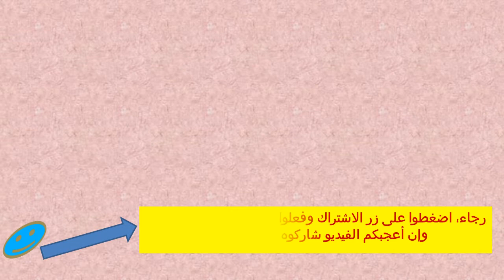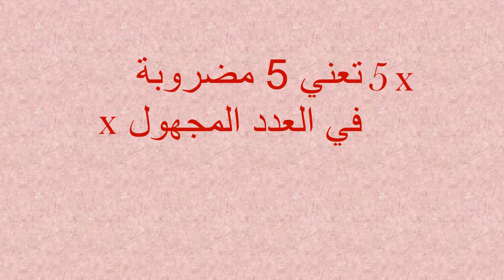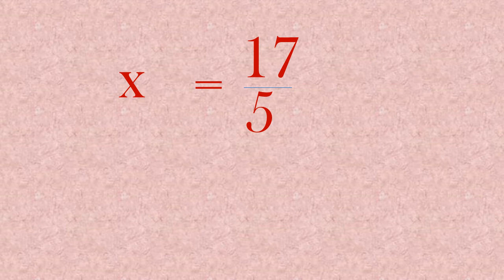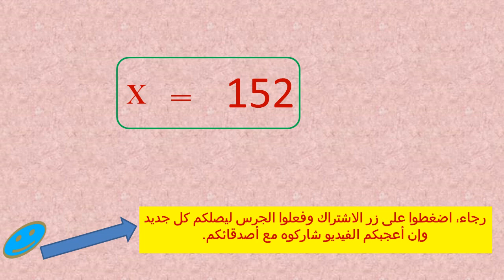المعادلات من الدرجة الأولى بمجهول واحد الأولى إعدادي الجزء الثاني